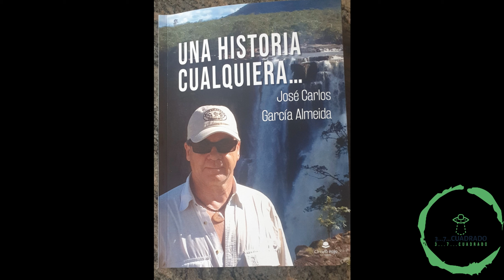#6 Apariciones en medio del Amazonas, pueblos indígenas y mensajes inquietantes...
3...7...Cuadrado episodio6 ft José Carlos García Almeida.
 Hoy toca invitado de lujo, él es José Carlos García Almeida un aventurero de pura cepa,Gallego que ha viajado a más de 30 países y convivido con diferentes culturas y pueblos indígenas. Es un explorador, naturalista, humanista, estudioso del comportamiento humano, la arqueología y la antropología. También tiene estudios en ingeniería y dirección de personal. Busca siempre el equilibrio universal y evita los extremos y fanatismos.
dejo sus redes y contacto.